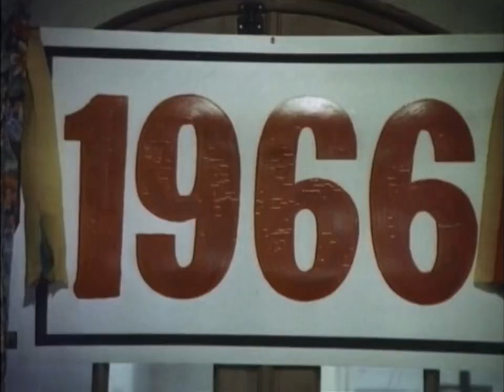Laverne and Shirley Season 7 intro (Non-remastered)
Pluto TV had this. what a surprise.